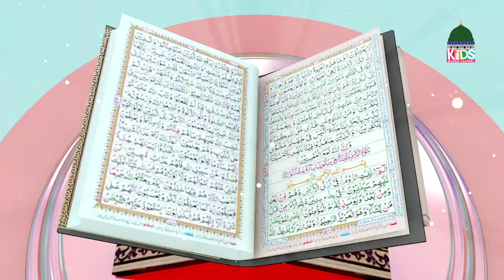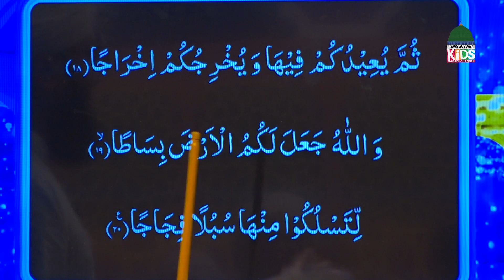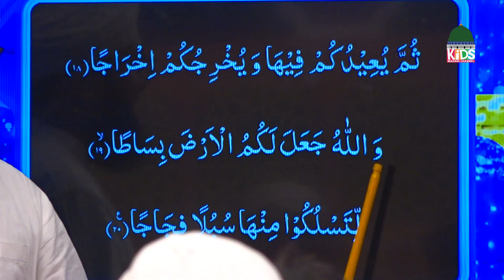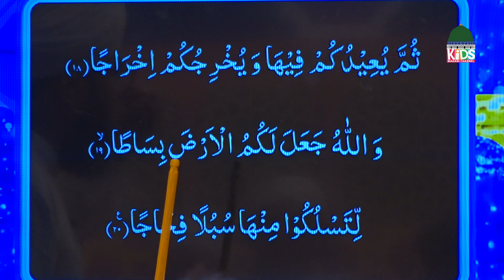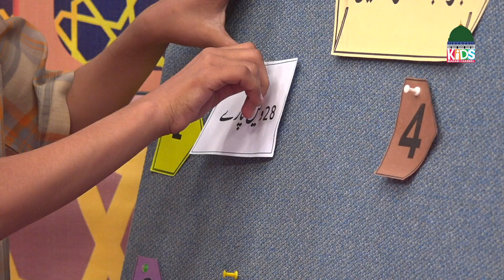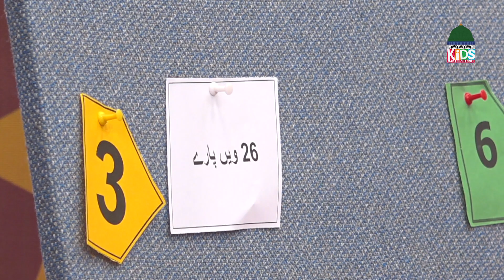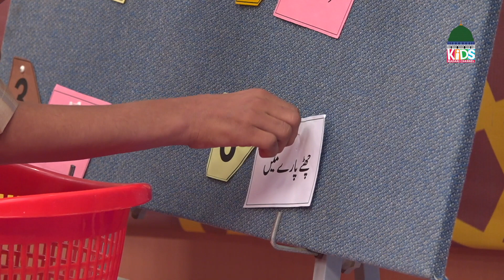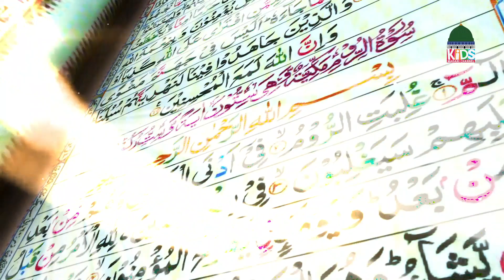Noor Wali Kitab Episode 55 | Noor-e-Quran | Kids Madani Channel